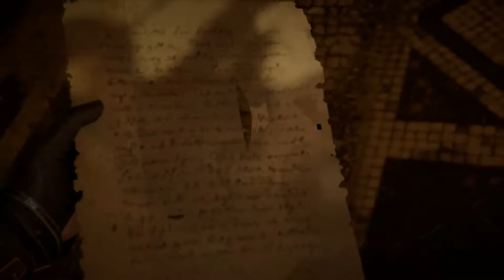Assassin's Creed VALHALLA - Part 55 - Female Eivor (Let's Play commentary)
This Let's Play series is a complete playthrough of Assassin's Creed Valhalla.
This Assassin's Creed Valhalla walkthrough and gameplay with commentary is the complete showcasing of every level, mission, boss, collectable, and the story ending played on a PS4.
The difficulty is set to Medium.

Developer: Ubisoft Montreal
Publisher: Ubisoft
Release: 10 November 2020
Genre: Action Role-playing Game
Platforms: PlayStation 4, PlayStation 5, Microsoft Windows, Stadia, Xbox One, Xbox Series X/S